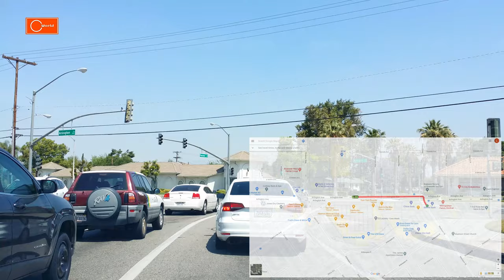Driving Tour of Heritage Plaza & Arlington Square Shopping Center, Riverside [4K]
Riverside is a city in, and the county seat of, Riverside County, California, United States, located in the Inland Empire metropolitan area. It is named for its location beside the Santa Ana River. It is the most populous city in the Inland Empire and in Riverside County, and is located about 50 miles (80 km) east of downtown Los Angeles. It is also part of the Greater Los Angeles area. Riverside is the 58th most populous city in the United States and 12th most populous city in California.

Riverside was founded in the early 1870s. It is the birthplace of the California citrus industry and home of the Mission Inn, the largest Mission Revival Style building in the United States. It is also home to the Riverside National Cemetery.

The University of California, Riverside, is located in the northeastern part of the city. The university also hosts the Riverside Sports Complex. Other attractions in Riverside include the Fox Performing Arts Center, Museum of Riverside, which houses exhibits and artifacts of local history, the California Museum of Photography, the California Citrus State Historic Park, and the Parent Washington Navel Orange Tree, the last of the two original navel orange trees in California.